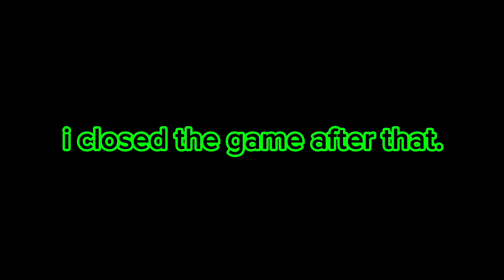I FOUND [player=class=0] IN GOREBOX | gorebox sandbox